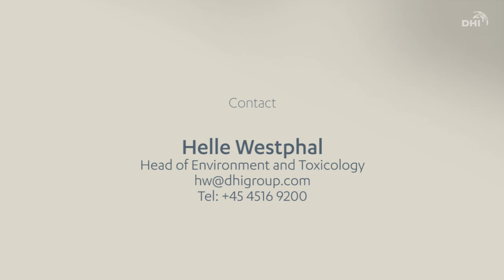Playing a major role in Product safety & environmental risk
Ensuring the safety of the products we use and enjoy is vital for the lives of billions. One of our Market Areas is Product safety & environmental risk. In this video, Helle Westphal, Product Safety and Environmental Risk Group Coordinator (Head of Environment and Toxicology) talks about how we research on, document and ensure the safety of products used in homes and businesses, with the help of our global knowledge and expertise.